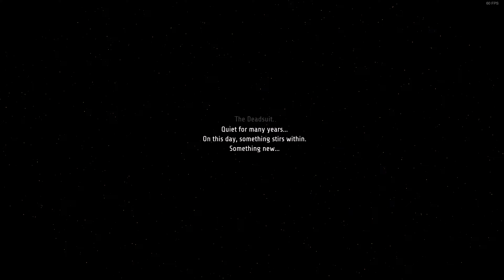Ghost Song Trial 01 game-play 4k 60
YEH YEH YEH YEH YEH YEH